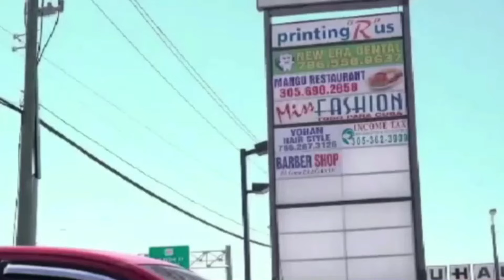Acusan al Presidente Abinader y a Congresista de NY de Respaldar la Union de R.D. y Haití.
Vinculan al Presidente Luis Abinader y Adriano Espaillat a la firma de Acuerdos para Unir a Haiti con RD.
Somos los Primeros con todo lo que pasa en Republica Dominicana y el Mundo